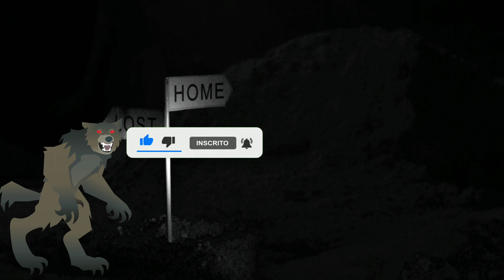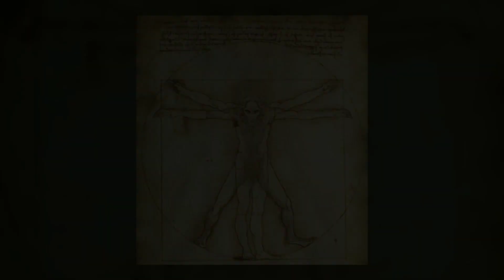O ASSUSTADOR LOBISOMEM HUMANÓIDE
O lobisomem humanóide!
Também conhecido como lobisomem crinos, lembrando que crinos, glabro, lupus,hispo etc, são "raças" fictícias
também mostrei possíveis fotos e vídeos reais desse lobisomem

O lobisomem real é muito diferente disso.

Nesse canal eu mostro relatos de lobisomem, vídeos de lobisomem,
E muito mais, se inscreve e

Tipos de lobisomens mais comuns:

LOBISOMEM PORCO

LOBISOMEM CACHORRO

LOBISOMEM JUMENTO

LOBISOMEM HUMANÓIDE

ETC

esse foi o lendario lobisome !

história de lobisomem

video lobisomem

FIM